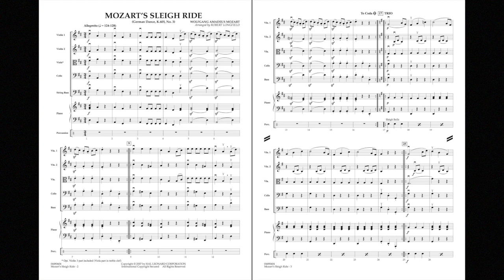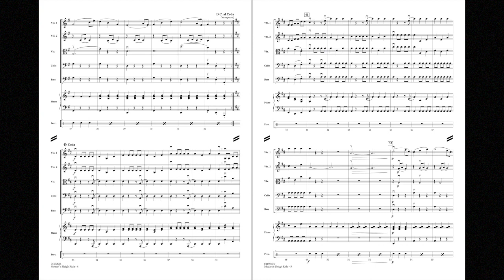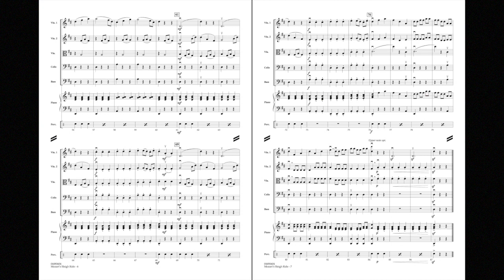Mozart's Sleigh Ride by W.A. Mozart/arranged by Robert Longfield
Robert Longfield's arrangement brings Mozart's musical charm to the holiday stage with this classical favorite (German Dance No. 3). In an easy, approachable 3/4 setting, it includes an optional sleigh bell part to add to the festive style.
HL04490603
HL04490604